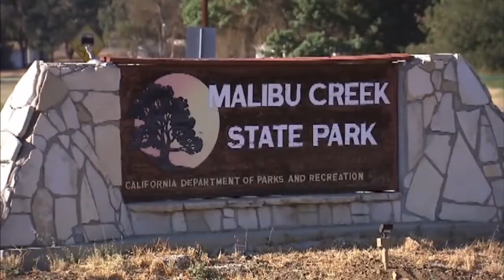Scientist Shot Dead In Front Of Daughters On Camping Trip In California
June 25, 2018 - California man shot and killed while on camping trip with his two young girls, 2 and 4, at Malibu Creek State Park campsite.